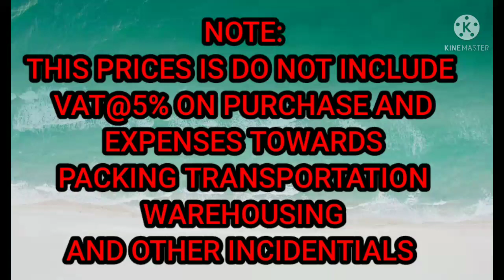TODAY RUBBER PRICES//DOMESTIC MARKET PRICES//DAILY RUBBER PRICES//IN INDIA KOTTAYAM ON 30/10/2021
DAILY RUBBER PRICES IN INDIA KOTTAYAM
DOMESTIC MARKET PRICES